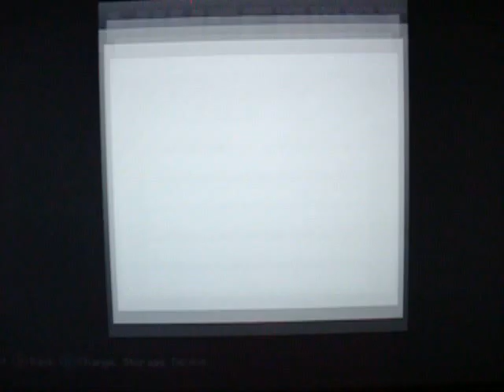Something with Music Over It 16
These series is just let's play with different pieces of music chosen for matching length.
Standard difficulty.
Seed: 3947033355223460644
Xbox 360 Disk version only (No updates)

9th Symphony